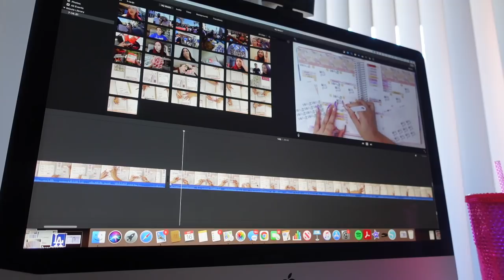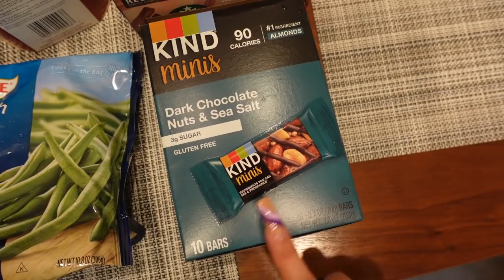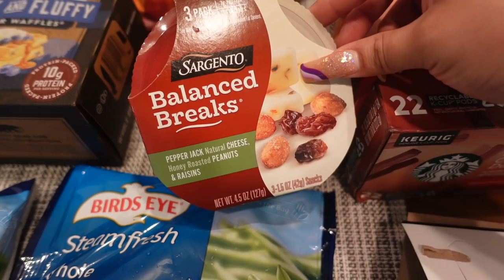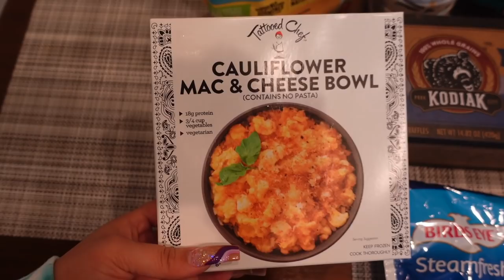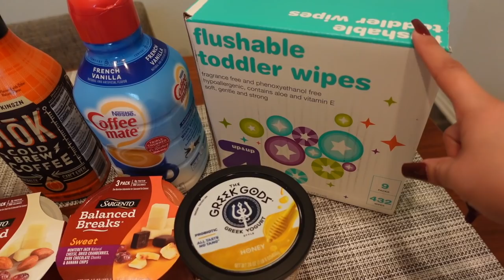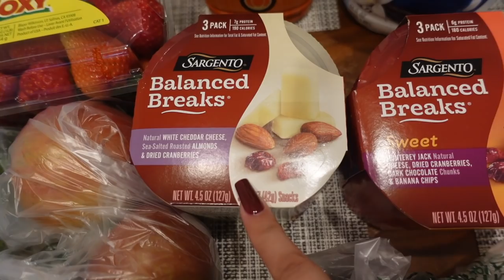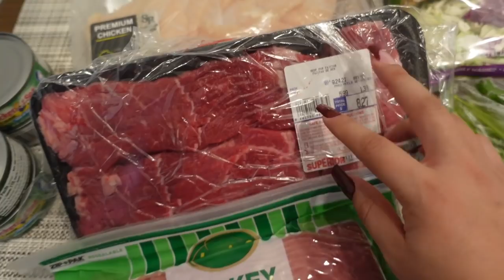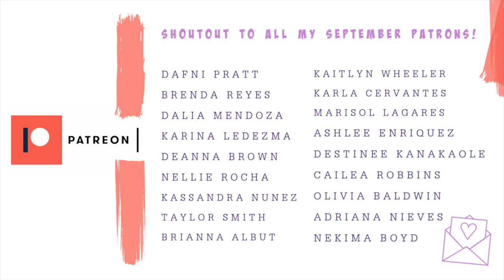Getting My Nails Done 💅🏻 + COPING WITH LONELINESS | VLOG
For today's video, I am bringing you guys along with me to get my nails done. For this set, I thought I would go with something a bit simple + a darker color for the beginning of Fall. I also go ahead and include some grocery haul clips and how I've been coping with living alone.

- Get $10 off your first Simplified purchase!
- RAKUTEN - Get a $10 reward & cash back for shopping online!